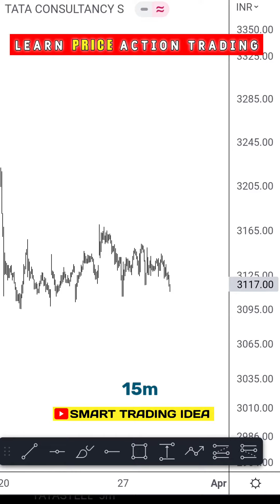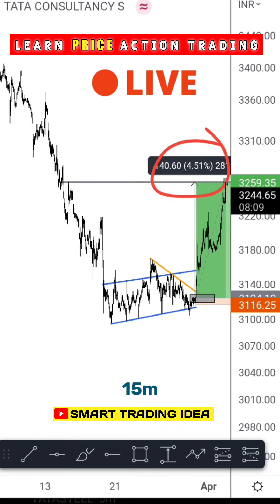💯✅☝ LIVE TRADING | price action trading strategies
Hi friends,
welcome to smart trading idea family.

in this channel I'm teaching you how to trade with price action.  I hope it will help you a lot.